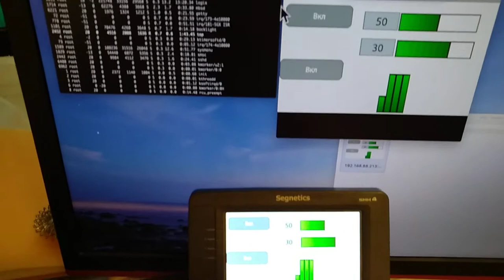VNC для SMH4 10-12 FPS - 43% CPU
Демонстрация работы в режиме 12 FPS, ограничение CPU 50%

Не забывайте посмотреть остальные видео на моём канале!